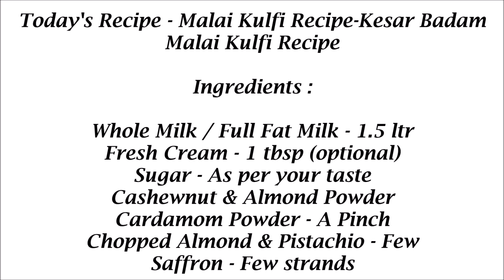Malai Kulfi Recipe-Kesar Badam Malai Kulfi Recipe-Kulfi Ice cream Recipe-Homemade Kulfi Recipe-Tamil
Malai Kulfi Recipe in Tamil.This video takes you through the process of preparing Malai Kulfi Recipe-Kesar Badam Malai Kulfi Recipe-Kulfi Ice cream Recipe-Kesar Pista Kulfi Recipe in Tamil. Tasty and creamy Kulfi Recipe without condensed milk.